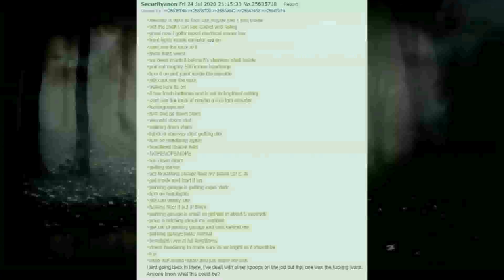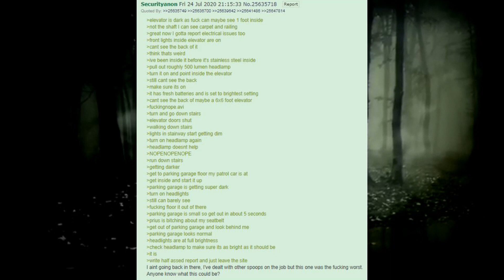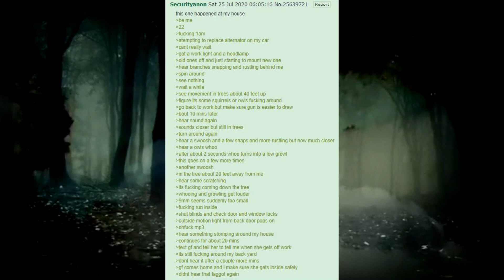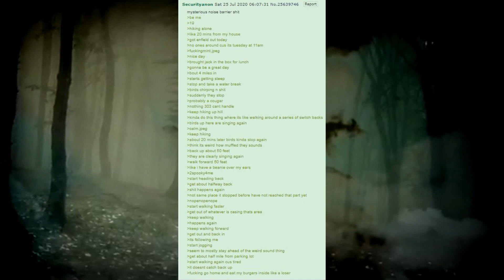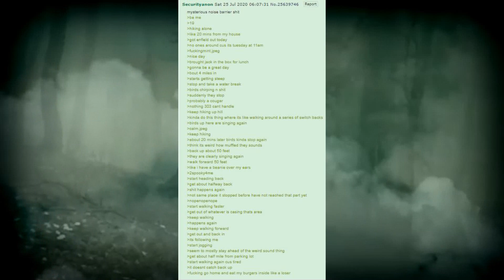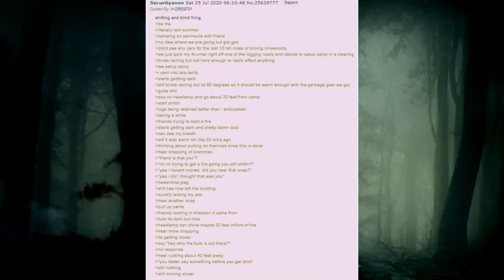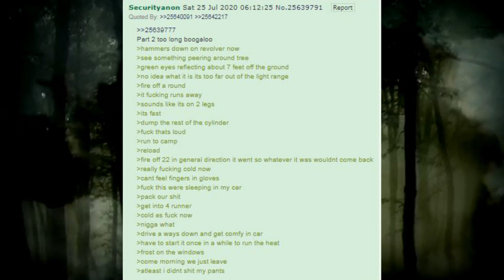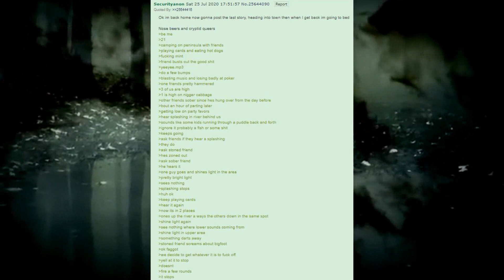Securityanon's Stories | 4Chan /x/ Scary Story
Creepypastas are horror-related legends or images that have been copied and pasted around the Internet. These Internet entries are often brief, user-generated, paranormal stories intended to scare readers. They include gruesome tales of murder, suicide, and otherworldly occurrences.

Music
Power Glove: Fatal Affair - 0:00
NETRVNNR: Daemon Lair - 3:14
Pontiac at Night: The Unholy - 7:18
Dakarius: Black Rose - 11:15